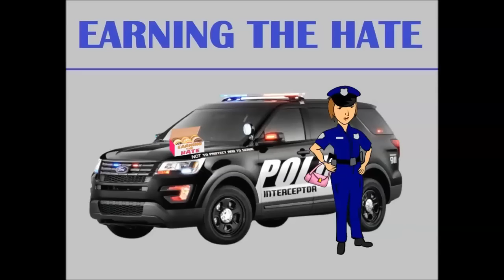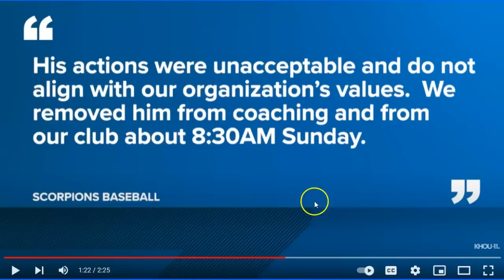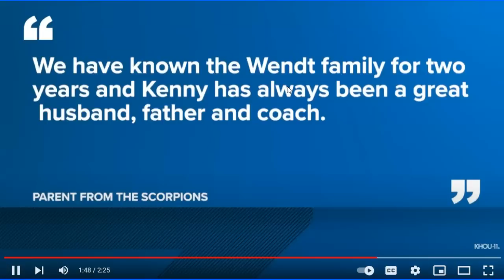Kenneth Wendt Police Sgt Bullies Kids At Little League Game - A Real Hero - Earning The Hate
HOUSTON — A sergeant with the Harris County Precinct 5 Constable's Office was removed as a Little League baseball coach due to his actions after a game in west Houston last weekend.

Kenneth Wendt's poor sportsmanship was caught on camera after his 9-and-under Scorpions Baseball team lost to Prospects Baseball on Saturday.

The game was over, but the drama was just getting started. The two teams lined up to high-five, but Wendt, who is seen in the video wearing khaki shorts, took it too far. He's seen bumping into the first kids in the line.

Parents are angry, saying he was too aggressive.

"Nothing in the world gives you the right to do that to kids," Prospects 9U baseball coach Victor Torres said.

Torres said you'd expect it from the kids, but not the coach.

"They come in and they slap you hard on the hand. And you'll be like, 'hey, don't do that.' But an adult, you wouldn't expect it," Torres said. "I was upset. I was really upset."

Scorpions Baseball sent KHOU 11 News this statement:

"His actions were unacceptable and do not align with our organization’s values. We removed him from coaching and from our club about 8:30 a.m. Sunday."

"How is that even possible," Torres said. "You hold them to a higher standard. And then you come out here and do that to kids, to 9-year-old kids."

A parent from the Scorpions, who was at the game Saturday, is defending the former coach.

“We have known the Wendt family for two years and Kenny has always been a great husband, father, and coach. He spends an extraordinary amount of time in coaching and helping kids and their families both on and off the field.,” the parent said.

Torres said it's a teachable moment for everyone.

"Just like I tell my kids" 'We don't lose, we learn,'" Torres said. "You don't do that to 9-year-olds. You don't put your hands on 9-year-olds. Especially not someone else's child."

The Harris County Constable Precinct 5 Office is aware of the incident and is investigating. NOTE: MY TWITTER IS  @Horsyguy